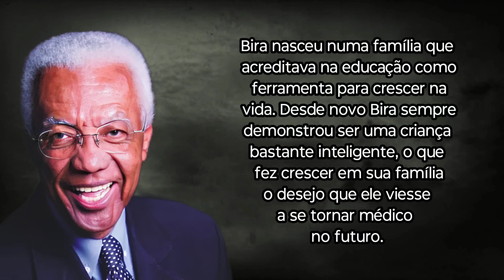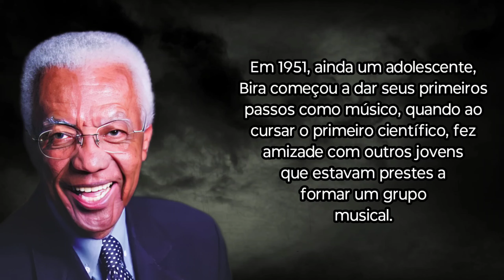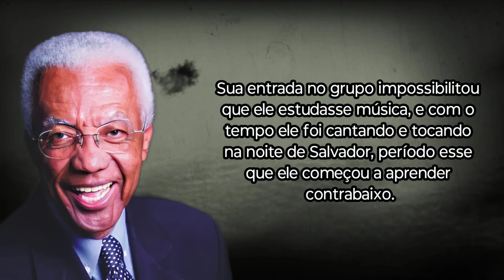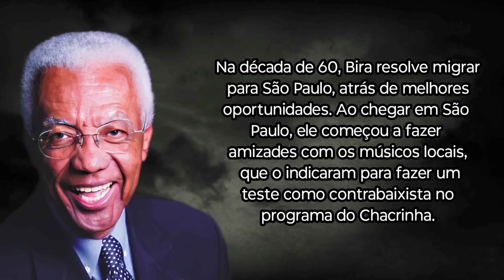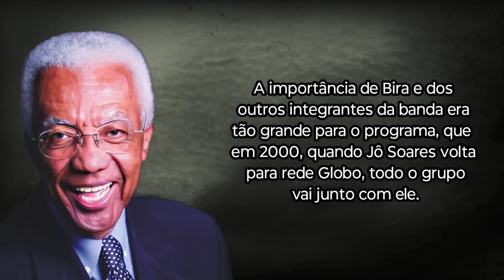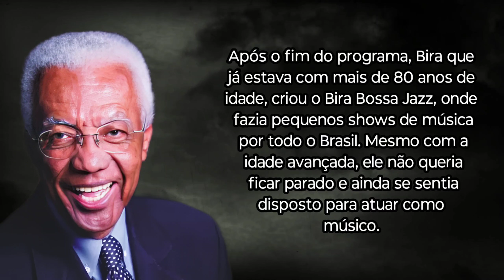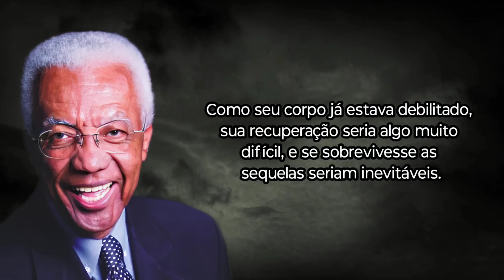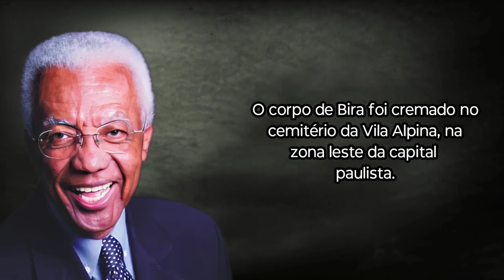COMO BIRA MORREU?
Bira foi um  baixista brasileiro, que atuou não somente como músico, mas também na televisão. Sua imagem ficou conhecida em todo Brasil, ao integrar o Sexteto do Jô, no programa do apresentador Jô Soares, onde sua risada contagiante o imortalizou.

Ubirajara Penacho dos Reis, conhecido carinhosamente como Bira, nasceu em  5 de setembro de 1934, na cidade de Salvador, Bahia.

Bira nasceu numa família que acreditava na educação como ferramenta para crescer na vida. Desde novo Bira sempre demonstrou ser uma criança bastante inteligente, o que fez crescer em sua família o desejo que ele viesse a se tornar médico no futuro.

Durante toda sua infância e adolescência, Bira sempre foi bem quisto em seu bairro, e seu jeito despreocupado  era um chamariz para fazer amizades.

Em 1951, ainda um adolescente, Bira  começou a dar seus primeiros passos como músico, quando ao cursar o  Universidade federal da Bahia, com o objetivo de realizar o

Sua entrada no grupo impossibilitou que ele estudasse música, e com o tempo ele foi cantando e tocando na noite de Salvador, período esse que ele começou a aprender contrabaixo.

Em , e seu vínculo empregatício era fixo com a emissora SBT.

Embora trabalhasse em vários programas de sucesso do SBT, Bira não era conhecido pelo grande público, porém, as coisas começaram a mudar quando ele foi indicado para trabalhar no quinteto do Jô.

O Quinteto do Jô era a banda que acompanhava o apresentador Jô Soares em seus programas de televisão, como o "Jô Soares Onze e Meia" e o "Programa do Jô".

O Quinteto do Jô desempenhava um papel fundamental na dinâmica do programa. Suas músicas criavam um ambiente acolhedor e divertido, que facilitava a interação entre o apresentador e os convidados. Além disso, a banda era uma espécie de "personagem" do programa, com cada músico possuindo uma personalidade marcante e interagindo com Jô Soares e os convidados de maneira espontânea e engraçada.

Foi fazendo parte do quinteto, que Bira se tornou conhecido em todo o Brasil. Ao fazer parte do grupo, Bira  vida, foi através do programa que ele conseguiu dar uma vida confortável para sua mulher e seus quatro filhos.

Após o fim do programa, Bira que já estava com mais de 80 anos de idade, criou o Bira Bossa Jazz, onde fazia pequenos shows de música por todo o Brasil. Mesmo com a idade avançada, ele não queria ficar parado e ainda se sentia disposto para atuar como músico.

Ele estava casado a mais de 40 anos com Alzeny, e apesar de seus quatro filhos, já fossem adultos, Bira ainda se sentia responsável financeiramente pela família.

Nos seus últimos anos Bira já vinha sofrendo com graves problemas de saúde, como um câncer de próstata, que ele mantinha escondido de todos, inclusive de sua família. Apesar do câncer, ele tentava aparentar estar saudável, porém com o  tempo a doença foi desgastando seu corpo.

Ele estava morando junto de sua mulher em São Paulo, quando acabou sofrendo um AVC, no dia 20 de dezembro de 2019, e precisou ser internado às pressas no Hospital Sancta Maggiore, na Mooca. Como seu corpo já estava debilitado, sua recuperação seria algo muito difícil, e se sobrevivesse as sequelas seriam inevitáveis.

Dois dias após dar entrada no hospital, Bira não resistiu e acabou falecendo.

Bira faleceu no dia  22 de dezembro de 2019, em decorrência de um derrame cerebral. Ele estava com 85 anos.

O corpo do baixista foi  velado na Funerária do Morumbi, na Zona Sul de São Paulo. Seu velório aconteceu de forma simples e contou com a presença de amigos e familiares. Seus ex-companheiros de sexteto Chiquinho e Derico, compareceram para dar o último adeus, já Jô Soares não pôde comparecer devido a problemas de saúde.

O corpo de Bira foi cremado no  cemitério da Vila Alpina, na zona leste da capital paulista.

O legado de Bira vai além de suas performances memoráveis. Ele é lembrado como um ser humano extraordinário,  amado e respeitado por colegas e admiradores.

Bira será sempre lembrado por sua generosidade, bondade e o modo como valorizava as relações humanas. Sua gargalhada, que tantas vezes ecoou pelos estúdios de TV, é um símbolo de alegria e positividade que permanece vivo na memória do público.

E foi assim que Bira morreu!